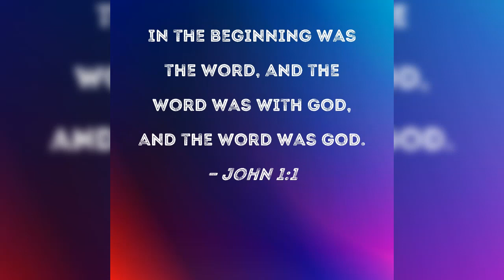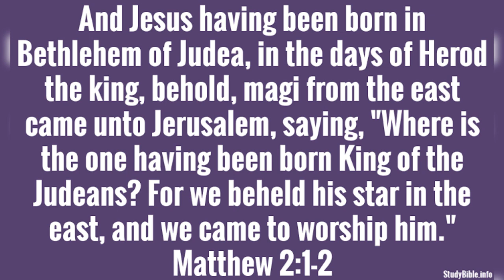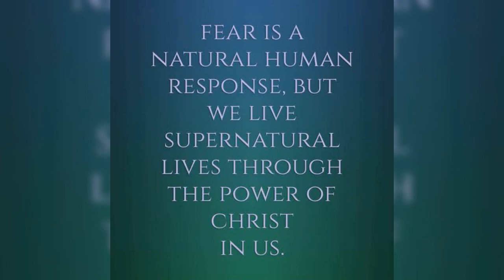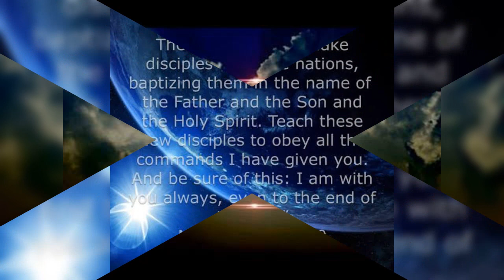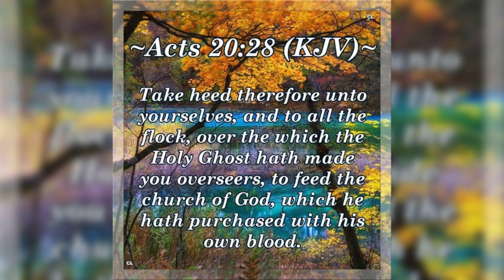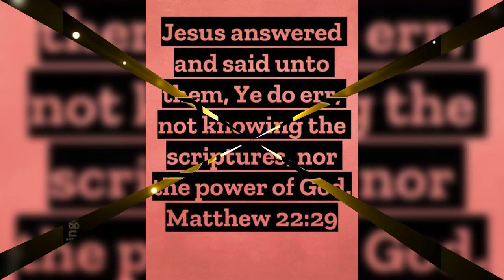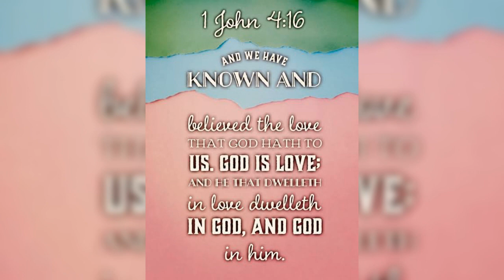JESUS is Alive.